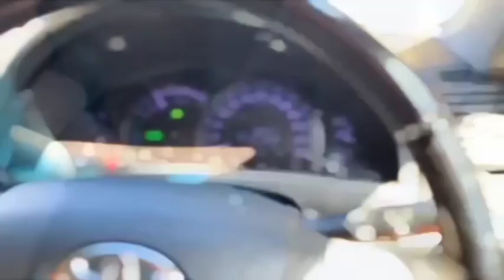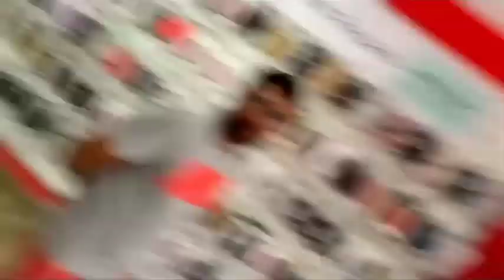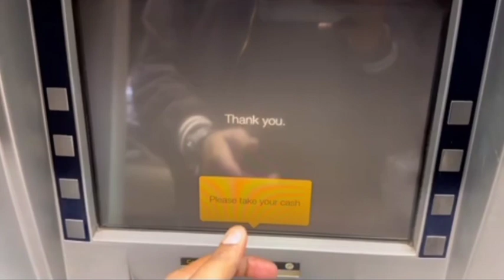Unboxing my new iphone 14pro max 😍😍| alhumdulillah ❤️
Ahaa bohot changa na mai 😂❤️